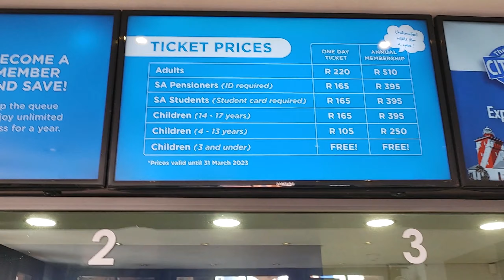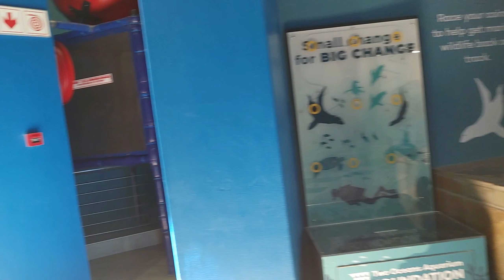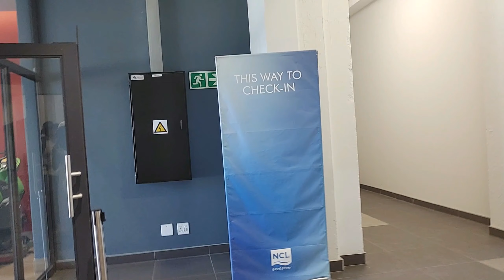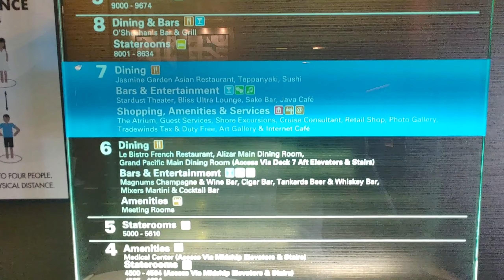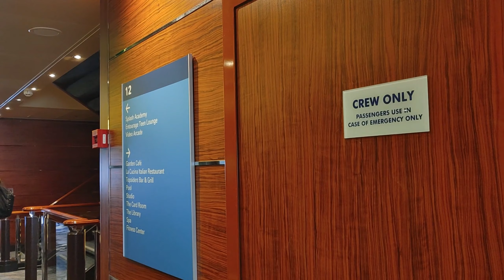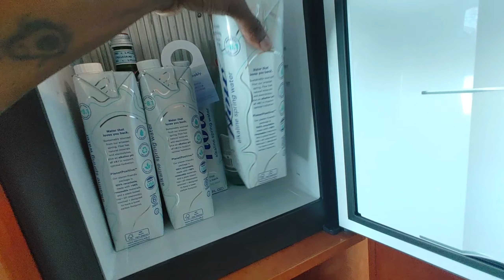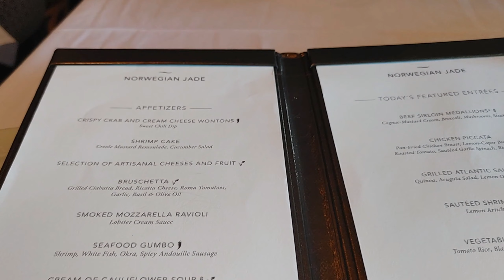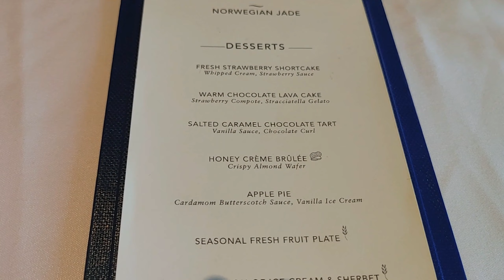Day 1 Boarding Norwegian Jade Cruise in Cape Town - Two Oceans Aquarium , Klopse Minstrel Carnival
Watch as we go through the whole process to board the Norwegian Jade, but first we walk through the Two Oceans Aquarium. After what we hit up the Cruise ship and then make our way to the Klopse Parade Cape Town Minstrel Carnival.
We Start our 12 nights around South Africa & Namibia: South Africa Cape Town, Mossel Bay, Port Elizabeth (Gqeberha), Richards Bay, Durban & Namibia Luderitz, Walvis Bay on the Norwegian Jade Cruise ship.

0:00 - Making our way to the Two Oceans Aquarium In Cape Town South Africa
2:01 - Entering the Two Oceans Aquarium In Cape Town South Africa
4:53 - Jellies at Two Oceans Aquarium In Cape Town South Africa
6:12 - Ocean Exhibit at Two Oceans Aquarium In Cape Town South Africa
11:32 - Penguin Exhibit at Two Oceans Aquarium In Cape Town South Africa
15:44 - Shark Alley at Two Oceans Aquarium In Cape Town South Africa
18:40 - Cape Town Cruise Terminal In Cape Town South Africa
19:33 - NCL Norwegian Jade Check In
21:17 - This way to the Ship on NCL Norwegian Jade
22:28 - Don't forget to check your bags on NCL Norwegian Jade
23:03 - Boarding the NCL Norwegian Jade
24:46 - SOLAS (Safety of Life AT Sea) check in on NCL Norwegian Jade
28:09 - Guess services on NCL Norwegian Jade
29:22 - Trying to get into our room early  on NCL Norwegian Jade
31:47 - Garden Cafe Buffet Deck 12 on NCL Norwegian Jade
33:28 - Exploring Deck 12 and 13 on NCL Norwegian Jade
40:09 - Balcony Cabin on NCL Norwegian Jade
47:37 - Heading to the Kaapse Klopse Parade In Cape Town South Africa
49:46 - Klopse Parade Cape Town Minstrel Carnival In Cape Town South Africa
1:02:38 - Grand Pacific Main Dining Deck 7 for Dinner on NCL Norwegian Jade
1:05:30 - Recap and Tips of the day on NCL Norwegian Jade